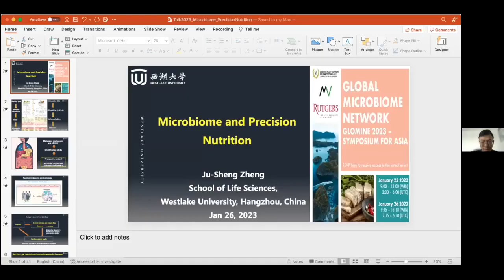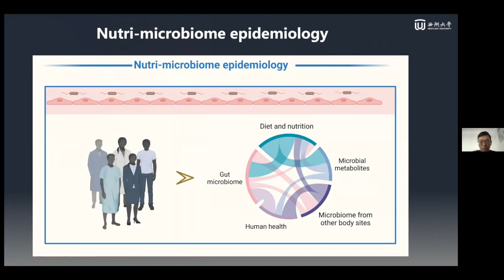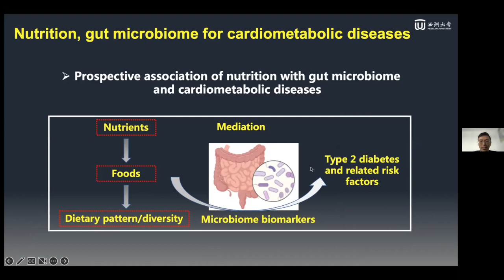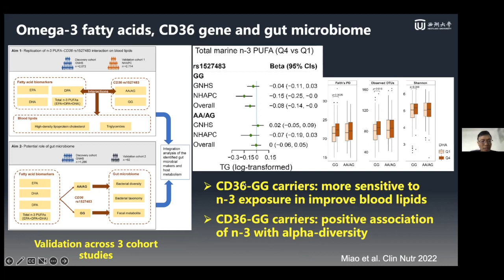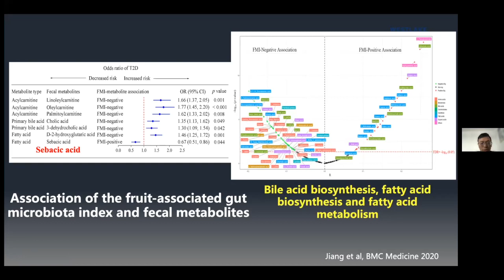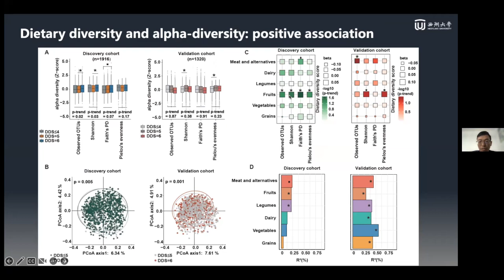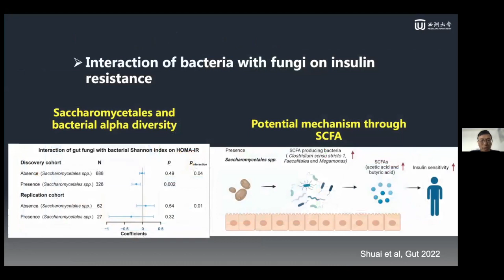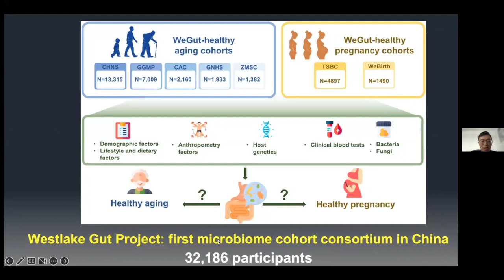Day 2 - Ju-Sheng Zheng "Microbiome and Precision Nutrition"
Day 2 - Session 1 - Talk 2: Ju-Sheng Zheng (Westlake University, Hangzhou, China) “Microbiome and Precision Nutrition" at the 3rd Global Microbiome Network - GloMiNe - Symposium for Asia, January 25th and 26th 2023.